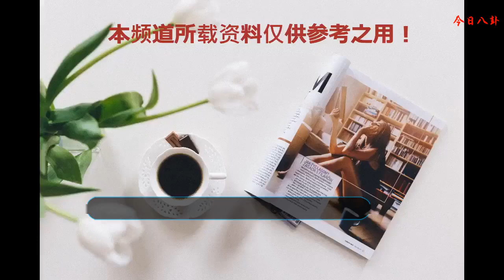被網友稱為《上癮2》，《僅剩一口的青春》這部熱播劇要代表“國耽”征戰泰國啦！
看了《僅剩一口的青春》后，少女少男表示想要“兩口子的青春”！
    今年暑假被《鎮魂》的兄弟情懷感動得七葷八素的時候，原以為dan mei劇的新姿勢已被成功解鎖，沒想到和心心念念了兩年的《上癮》以同樣的ending告別觀眾。
    無數少女少男原本不腐，卻在大眾潮流之下興沖沖地地被帶偏了，勇于探索基情底線卻被扼殺在搖籃里，不料這部被稱為“有種上癮既視感”的網劇強攻下了這塊難墾的田。
    話說《僅剩一口的青春》本該不會在圈層引起轟動，畢竟只是單純講述了秦逸、鐘弈兩位少年和一群朋友勇敢追夢的青春勵志故事，但它真的和《上癮》太像了！
    （《上癮》同款床戲用品—被單）
    除了玩音樂的男孩紙最帥這個輔助因素和超有梗的腦洞之外，小編想說的是因為選角出眾、顏值炸天！男主角秦逸張揚霸道又溫柔多金，還是個動不動就主動散發魅力的小奶狗。
    比如，聽到好聽的歌就想分享一只耳機給你。
    看你懵懵的樣子好可愛，就順便科普一下“我愛你”的手勢。
    劇中的他堅定地在音樂道路上狂奔，舍棄富二代的身份在餐館打工養夢，最享受在舞臺上唱歌的淋漓暢快，如果某天發揮得不錯，還會激動地和小伙伴來一個為夢想加油的擁抱。
    如此夢幻且liao的秦逸交給了95年出生的小鮮肉龔銳，在《僅剩一口的青春》之前，他扮演的第一個角色是《浪花一朵朵》中的游泳運動員張揚，加上187的男神身高，看過的朋友都說“鮮嫩多肌”，在此應該手動捂臉。
    私下里，龔銳也是個貨真價實的運動boy，微博里經常是健身房舉鐵、游泳，踢足球，籃球場打球的日常。
    不止是龔銳，另一位主角鐘弈的扮演者何德瑞同樣是養眼長腿擔當，97年出生，183的身高，不僅有看起來傲嬌高冷實則柔軟腹黑的性格，還有一張集“任嘉倫+鄧倫+宋威龍”于一體的明星臉，讓人不忍移開視線，最近又因和話題女團3sunhine一起主演《人百分百靠外表》連上熱搜。
    校園男神鐘弈的受歡迎指數絕對不輸劇中眾鮮肉，已經有追求者堵在樓梯口求合影要聯系方式啦～
    劇中，鐘弈繼承了哥哥的遺愿，撿起放下多年的鍵盤希望與秦逸攜手在樂壇闖出一片天。最可愛的是心儀雙男主的兩位小姐姐，沒有糾纏，沒有撕逼，始終在背后默默支持著追夢少年，在最終發現男主對自己并沒有喜歡的時候，也依然決然的灑脫走開。
    講了這么多，相信大家已經看出了一些端倪，青春校園題材、唇紅齒白的少年、勇敢追夢的勵志故事，明明就是偶像劇的經典搭配，雙男主既是最好的“胸弟”（摸過胸的兄弟），也是彼此一起追夢的“伴侶”。
    值得一提的是，《僅剩一口的青春》官宣定檔的第二天，《鎮魂》就不可抗力無法正常觀看，求生欲爆棚的制片方主動請求廣電局再審，緊急刪減大量秦逸、鐘弈獨處鏡頭，方通過三審。
    小編想說的是，無論《上癮》還是《僅剩一口的青春》，大家看的并不單純的nan nan關系，而是青春昂揚的少年和干凈得不能再干凈的“感情”，以及正青春的我們沒有勇氣去選擇的路和一往直前的能量。
    當然，你們說什么都對！
    該劇正在優酷熱播，想看的小伙伴抓緊了，據悉該劇年底也將會在泰國播出，屆時勢必將再次掀起一番熱潮。